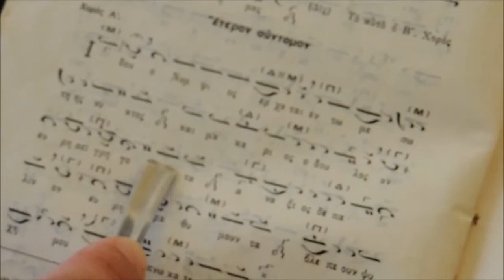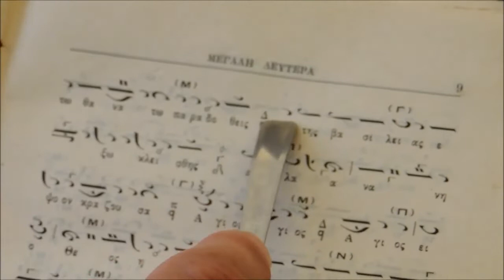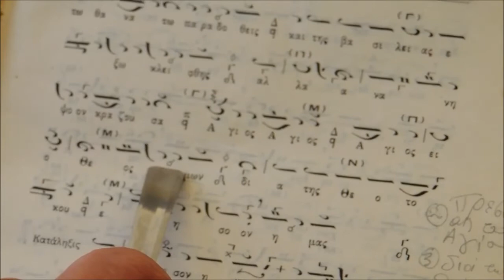Ιδού ο Νυμφίος Se ženih grjadet [8. glas]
TRIESTE - il protopsaltis Athanassios Kotikis intona "Idou o Nymphios"